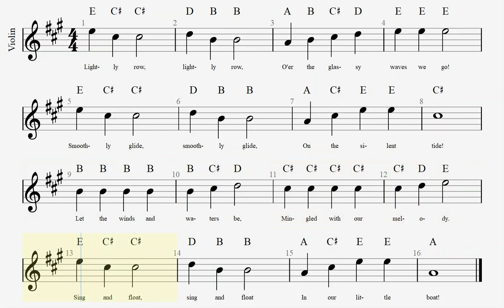Violin 1A LNS 009 Lightly Row 1 Slower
Lightly Row for violin. Slower version.